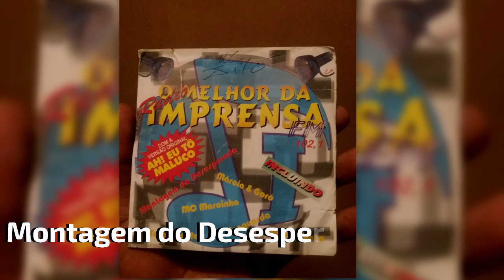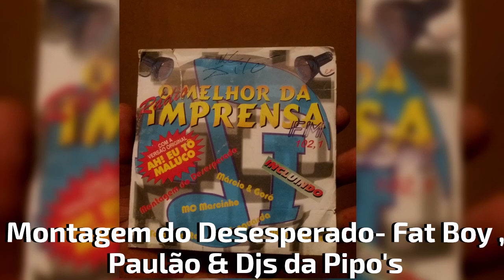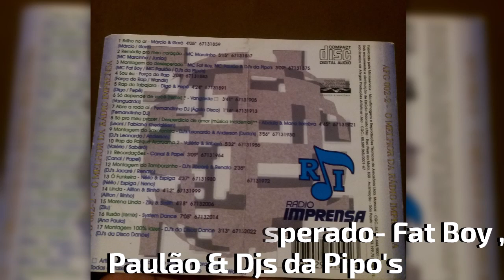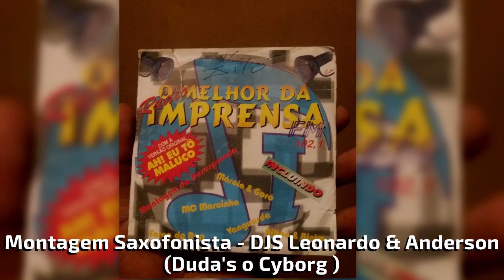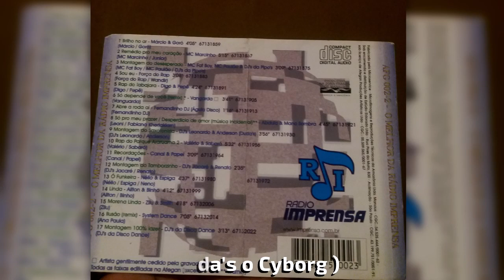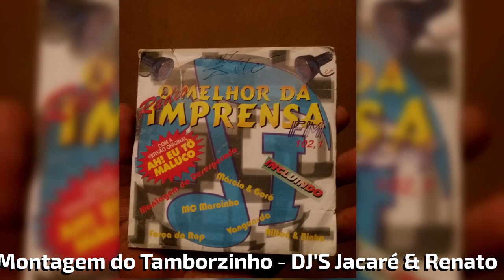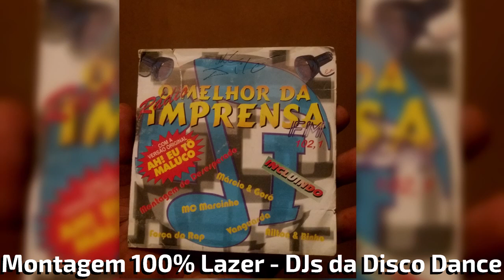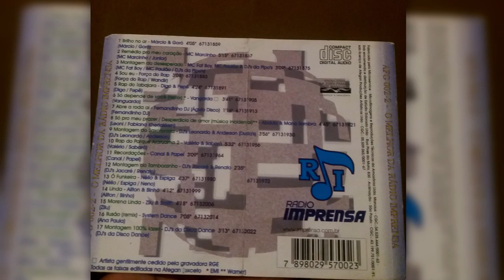CD O MELHOR DA RADIO IMPRENSA 102,1 ( PARTE MONTAGENS )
MONTAGEM DESESPERADO - MC FAT BOY , MC PAULÃO  E EQUIPE PIPO'S
ABRE A RODA AI - FERNANDINHO  DJ   AGUIA DISCO

MONTAGEM SAXOFONISTA - DJ LEONARDO E DJ ANDERSON  DUDAS O CYBORG

MONTAGEM TAMBORZINHO - DJ JACARE E DJ RENATO
MONTAGEM 100% LAZER - DJS DA DISCO DANCE

by malaro PARTE MONTAGEM DO CD RADIO IMPRENSA FM